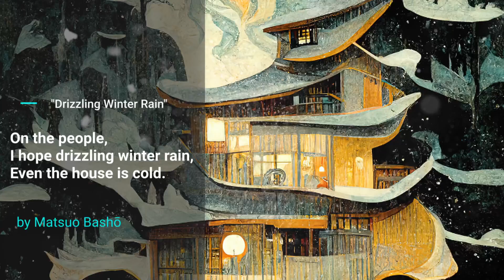Seasons of Japan (The Magic House) 🌺 Beats to relax to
Come take a timeless journey through the change of seasons in Japan with music, haiku, and art.
As the seasons in Japan flow from one to the next, we’re reminded both of the fullness and beauty of the moment and the knowing that it is not meant to last.
Through the rain and snow, sun and clouds, leaves and bare branches we learn to trust – to savor each day, and to be willing to let go. One season must end so the next can arrive with its own gifts.

Relax and let go, and come join Kiryu Aikido to the magic house as we enjoy and learn about Japan and its culture.

🖼  Artwork/Video in Collaboration with  @Blue Imaginarium    @Kiryu Virtual Dojo

🎶 Season Chapters
00:00 Seasons of Japan - The Magic House
00:16 Summer, The Old Pond (An Old Soul - Nu Alkemi$t)
04:00 Fall, Autumn Night (The Explorer - Tide Electric)
07:36 Winter, Drizzling Winter Rain (Cafe Radio - Nu Alkemi$t)
10:26 Spring, Spring is Passing (Midnight - Simple Thieves)
13:22 Summer, Summer Grasses (Finessed - JeesGuy)
16:10 Fall, Aki no Kaze (Duromina - Chelsea McGough)
19:02 Winter, Yukimi (By The Fireside - Tide Electric)
22:29 Spring, The Spring Sea (Celestial Being - Lunareh)

Other Relaxing Dojo Beats
Tengu Forest
Summer:  Warm air caresses the garden, the trees, and paints a million shades of green. Frog song lifts to the open windows and lands on the moonlit floor. Fall is coming.
Fall: Trees with arms of green wrap themselves in golden, red, orange coats. Leaves wilt, drop, float to the ground. Winter is coming.
Winter: Snow blankets the house and peace settles in. Wind sings through the bare branches of trees. Spring is coming.
Spring: Sakura branches swell with buds, bloom, scent the air with their perfume, fade, sprinkle onto the rooftop and garden path. Summer is coming.
Hello, again.
More about Blue Imaginarium
The place where creativity bubbles up and the imagination runs wild.
IMAGIN3 Making the world better... one story, one pixel, one song at a time.

More About Kiryu Virtual Dojo
Kiryu Virtual Dojo is all about exploring the foundation, concepts, techniques, and culture through the lens of Aikido to help you get the most out of your practice.